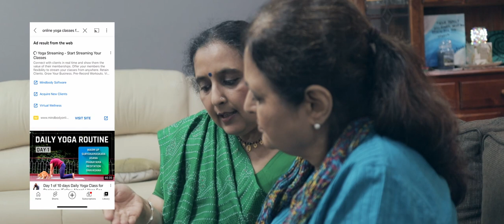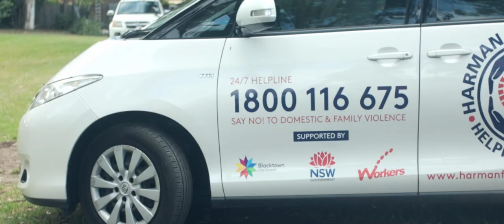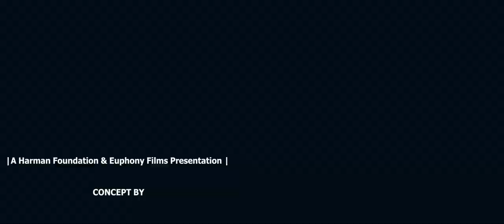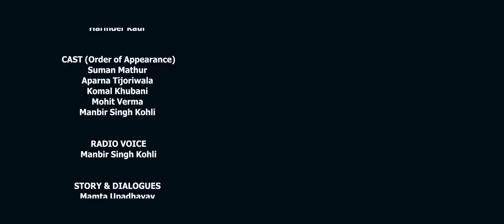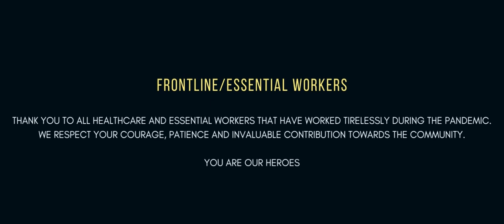"Zindagi" | Tribute to Healthcare workers & Elderly | Hindi Short Film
"Zindagi" | Tribute to Healthcare workers | Hindi Short Film | Harman Foundation & Euphony Films |

A mental health related light family Hindi short film dedicated to healthcare workers and elderly who had to adapt to a new lifestyle during recent times. Produced by Harman Foundation & Euphony Films and performed by local respected Radio, Theatre & Film artists.

Story: Suman has recently recovered  and is perennially worried in the new normal life during the p-andemic. Aparna, a friendly neighbour visits her and shares a fresh perspective on issues at hands and how everyone can contribute during these uncertain times. Suman's daughter is a dedicated healthcare worker and cheerfully hustling during the pandemic along with her coworker Mohit who endlessly supports her. They learn about Radio Kehte Sunte and Harman Foundation during their interaction.

Our deepest gratitude also to NSW Multicultural department, NSW Health and NSW Police for promoting good work within the community.

Based On Concepts by Harinder Kaur

Suman Mathur  - Worried Mother recently recovered from Covid
Aparna Tijoriwala  - Friendly neighbour, full of life
Komal Khubani - Dutiful Health care worker and daughter
Mohit Verma - Dutiful Healthcare worker, friend in need
Manbir Singh Kohli  - Community Radio Broadcaster

RADIO VOICE
Manbir Singh Kohli

STORY & DIALOGUES
Mamta Upadhayay

COMPOSER & SINGER (ORIGINAL SONG “ZINDAGI”)
Tasneem Gadiwala
Tasneems Tunes

LYRICS (ORIGINAL SONG “ZINDAGI”)
Pankaj Upadhayay

MEDIA PARTNER
Radio Kehte Sunte 89.3 FM Sydney
Coconut Chats Melbourne

PRODUCTION/ ASSISTANT EDITORS
Mamta Upadhayay
Natasha Upadhayay

SCREENPLAY/ DOP/ DIRECTION/ EDITING
Pankaj Upadhayay

Indie Filmmaker & visual artist
Western Sydney Australia

Filmmaking Student?

If you like to work with us as an artist, hit me up on: